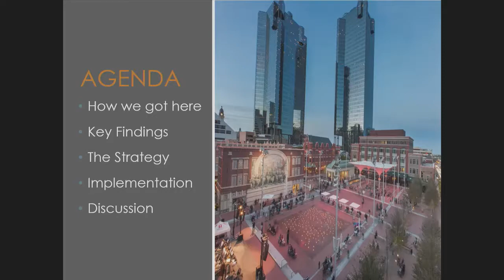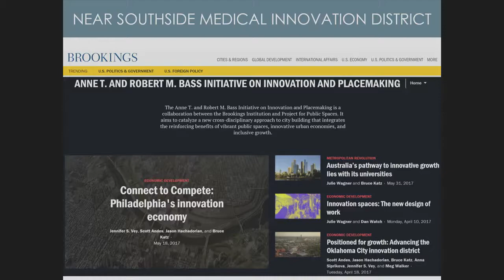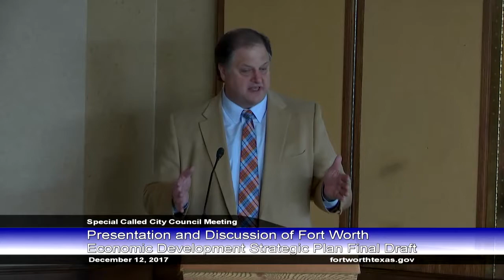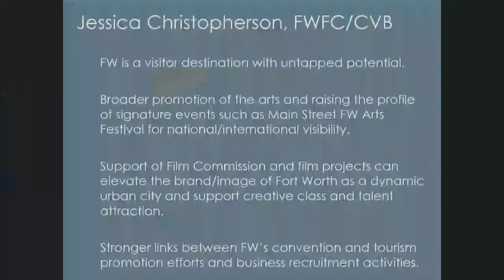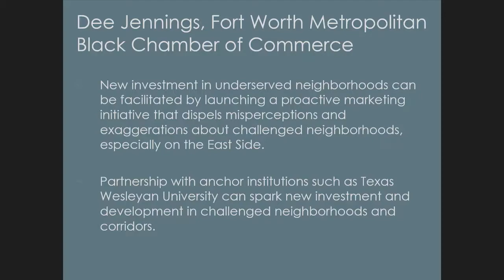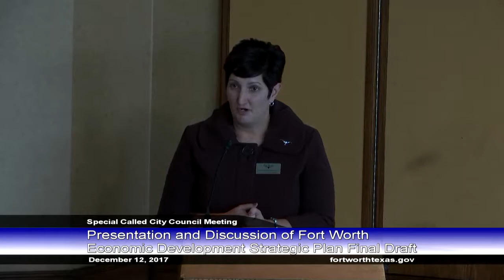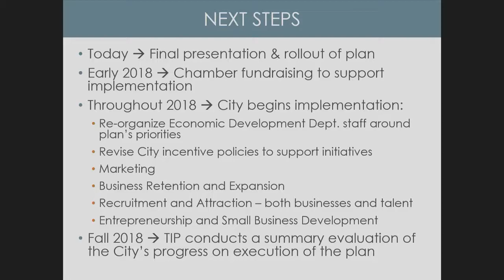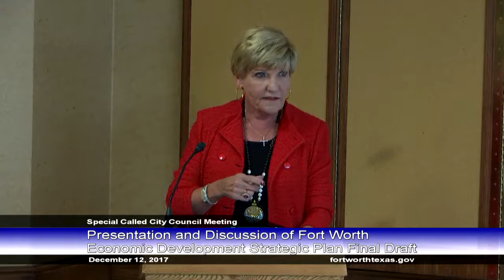Economic Development Strategic Plan Workshop, Dec. 12, 2017